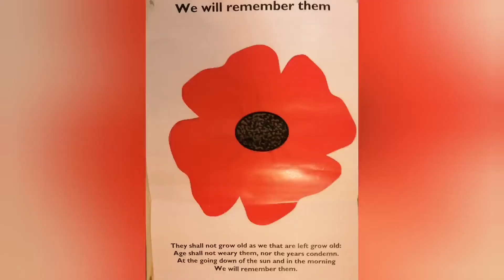Cheltenham Minster - Remembrance (2021)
Remembrance Sunday
Cheltenham

Shows the Conclusion to the Remembrance Sunday Service at Cheltenham Minster.

With Vicar, (the late)  Reverend Clare Dyson.

2021